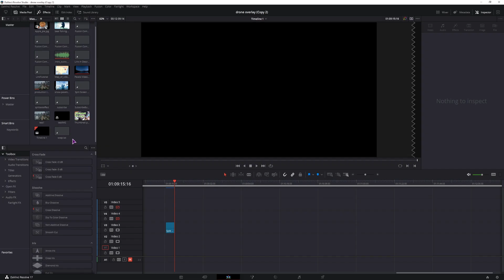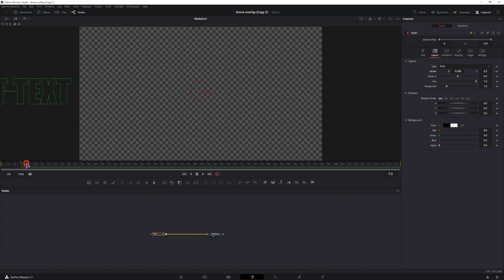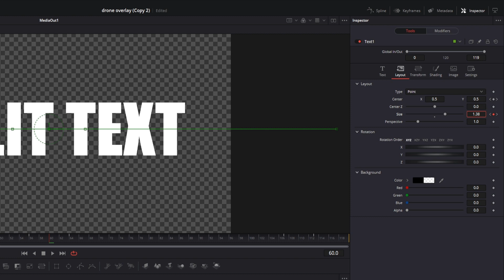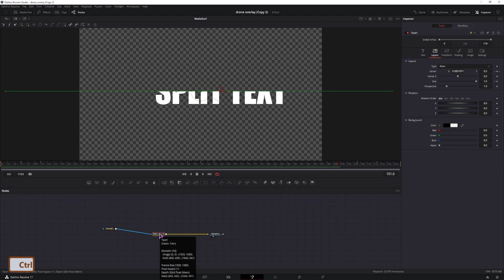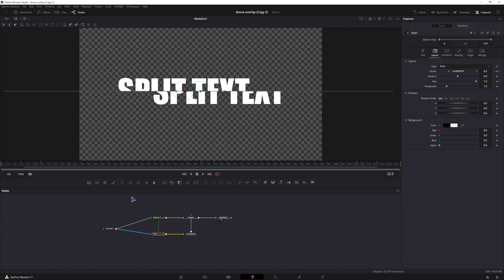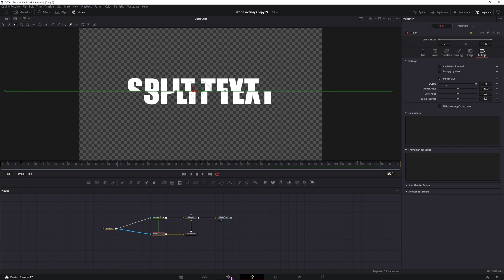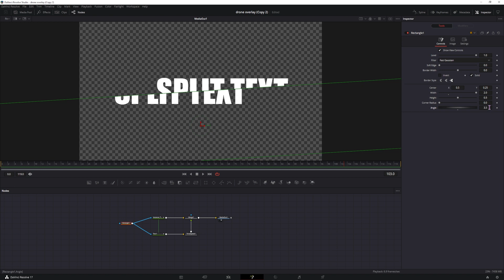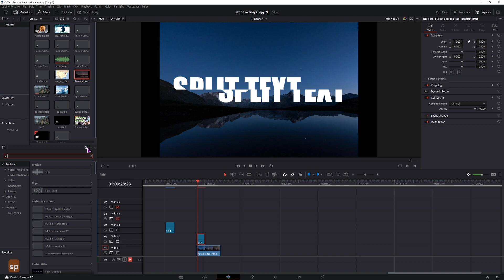Split Text Title DaVinci Resolve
In this video I show how I made the 500 subscriber split text title using DaVinci Resolve. I go over the whole process of making the split text - the nodes I used, how to set up the animations and how to use an instance node.

Lastly I go over on how to make a macro, with changable properties, so that you can simply click and drag the newly created Split Text Title, from the effects panel in the Edit or the Cut page, onto the timeline.